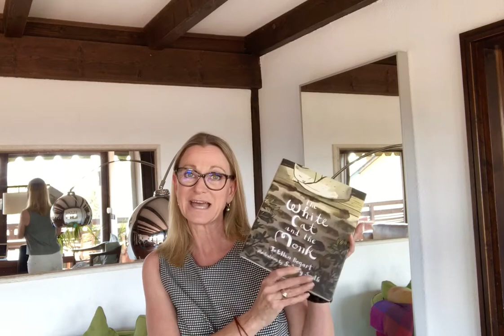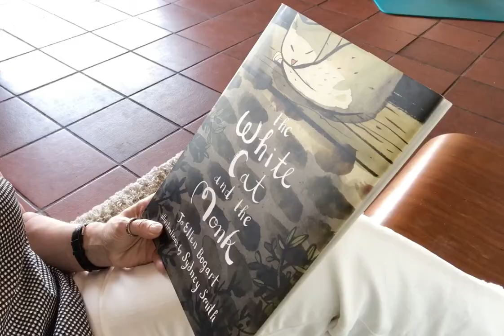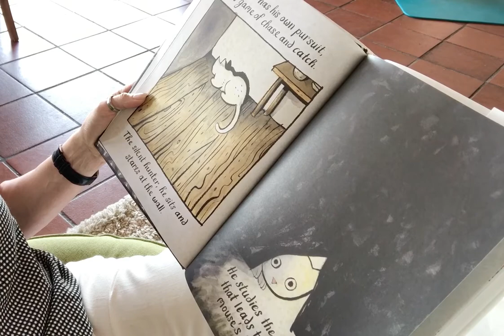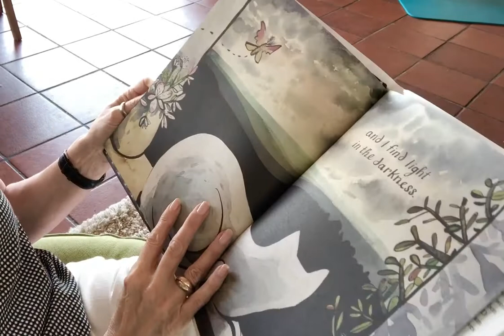Poetry Challenge #95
The White Cat and the Monk
A retelling of the Poem "Pangur Bán" - Jo Ellen Bogart

Illustrations by Sydney Smith